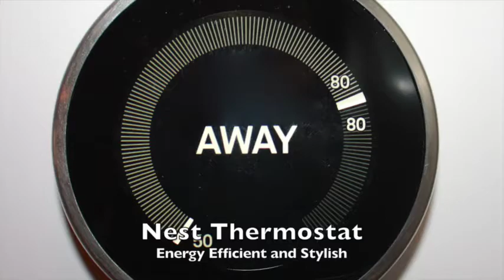904 Jefferson Street 5A - Hoboken condo for Sale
A gorgeous, almost 1000 sq. ft., sun-drenched 1BR home with a balcony and deeded garage parking. Spacious living room with crown molding and dimmable recessed lighting and sliding glass doors that lead to a 100 sq. ft. balcony.  Open kitchen features 42" maple Shaker-style cabinets with special purpose roll-out shelving / recycling bin.  Granite breakfast bar, tumbled-marble tile back splash.  Stainless appliances.  New Whirlpool French door fridge with beverage dispenser.  InSinkErator disposal.  Bedroom highlight - pocket doors lead to a wall-to-wall walk-in closet with custom closet system and motion-detecting lighting.  Large, tiled-bath with marble vanity and Jacuzzi tub. Custom window treatments including top down and room-darkening shades.  Hardwood floors, Nest energy-saving thermostat, 9 ft. ceilings, Central A/C,  in-unit W/D. Common amenities - free gym and large common patio. Convenient to Light Rail, Shop Rite, Columbus Park & bus to NYC.  Asking $614,900.

Public OH - Sunday Aug. 21 from 1 to 3pm or call The Turoff Team at 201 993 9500 for a private showing.